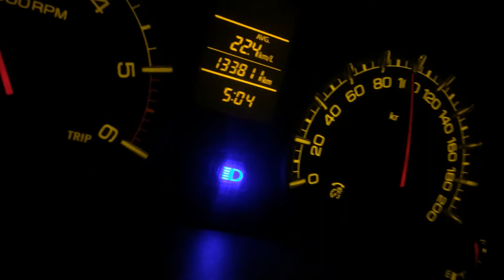Ertiga high speed on highway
Interior,
Diesel,
Petrol,
Hindi,
Car Review,
Road Test,
Test Drive,
India,
Detailed,
Description,
Tips,
Engine Sound,
Top Model,
Maruti Suzuki Ertiga SHVS,
Hybrid,
VVT,
DDiS,
Suzuki SX4,
Suzuki Swift,
Suzuki India,
Maruti Suzuki Ertiga,
Suzuki Ertiga,